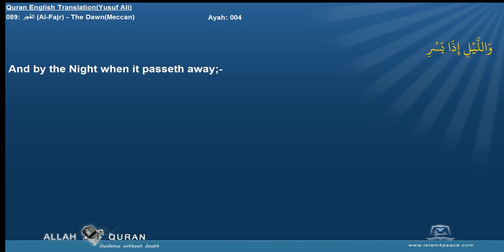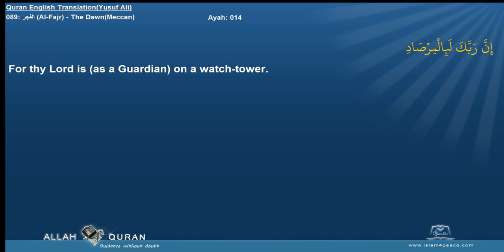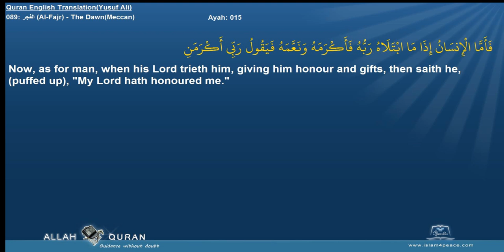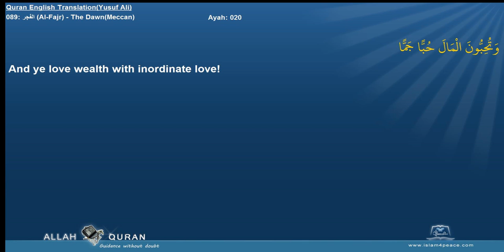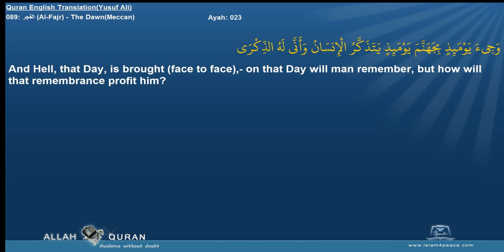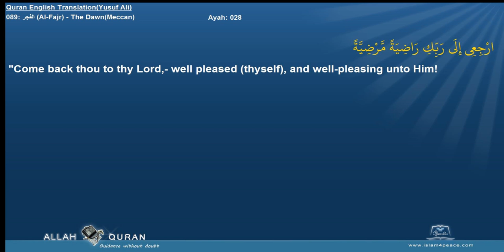Quran English Yusuf Ali with Arabic 089 الفجر Al Fajr The DawnMeccan Islam4Peace com